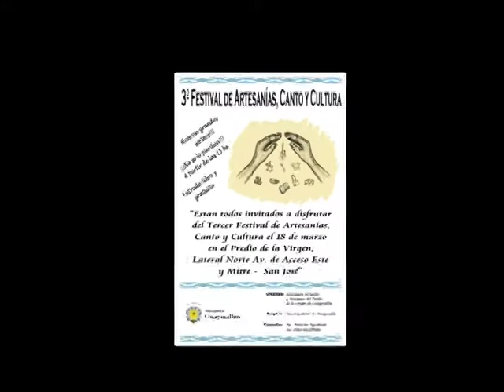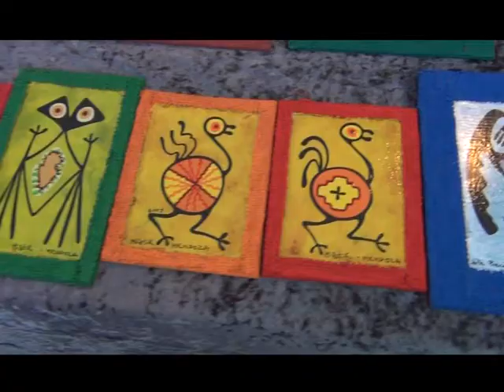3er Festival de artesanias, canto y cultura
EL día 19 de marzo en el departamento de Guaymallén se llevó a cabo el 3 Festival de artesanías, canto y cultura.
Los artesanos aprovecharon para encontrarse y festejar su día. Feria de artesanías, música y alegría formaron parte de una bella tarde al aire libre.